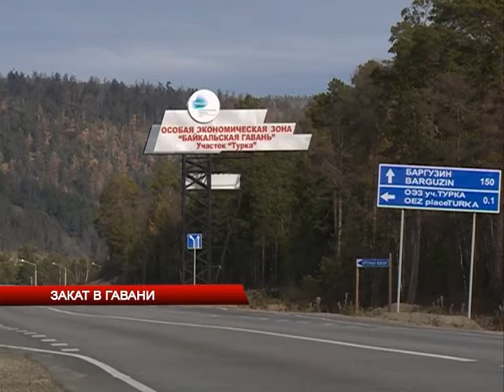Гора бычья 29 10